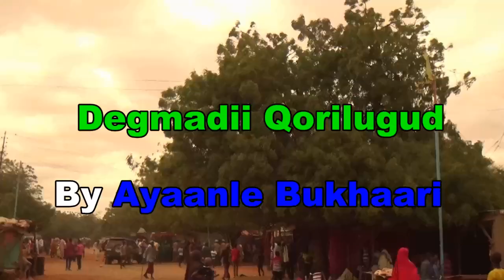Duqa Degmada Qorilugud Ayaa Shaaciyay In Degmada Qorilugud Sarfayn Laga saari Doono Si De Dega